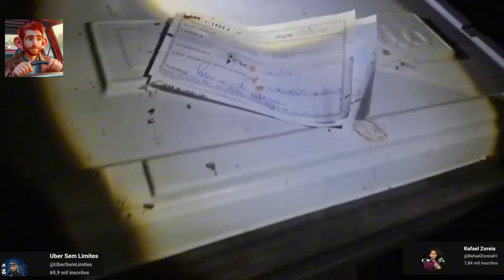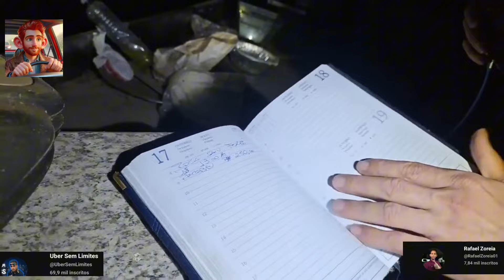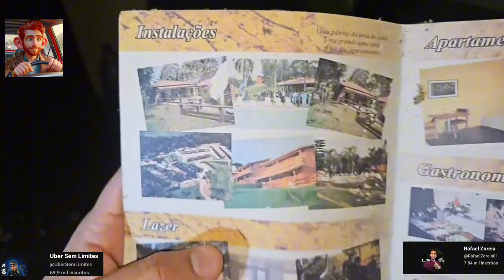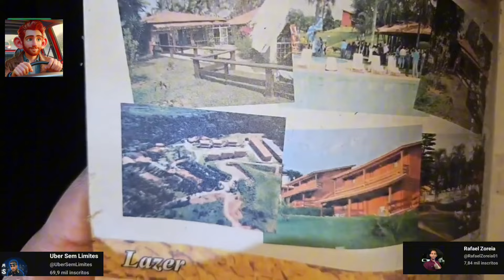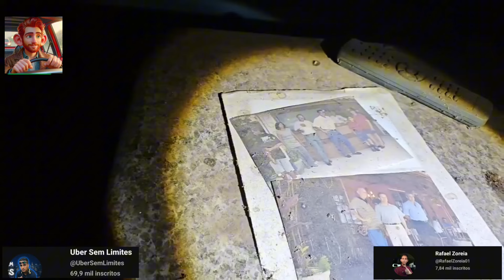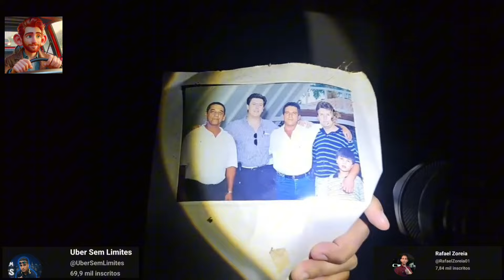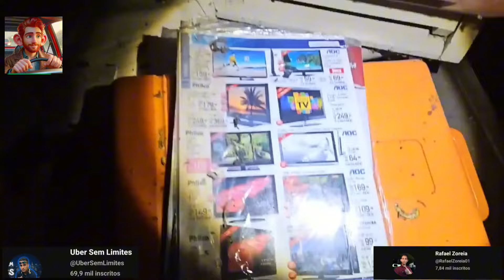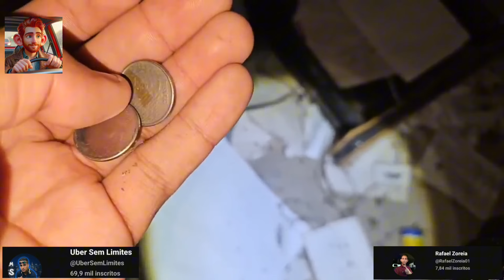hotel fazenda abandonado no interior de São Paulo